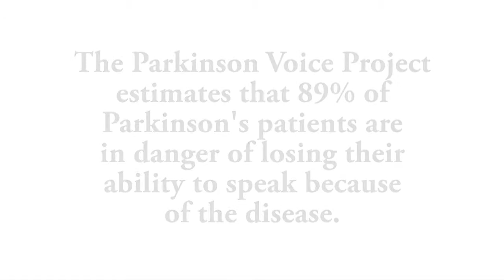RA Caldwell talks about PFO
RA Caldwell discusses how the Parkinson Foundation of Oklahoma and it's programs and services have helped him and his family.